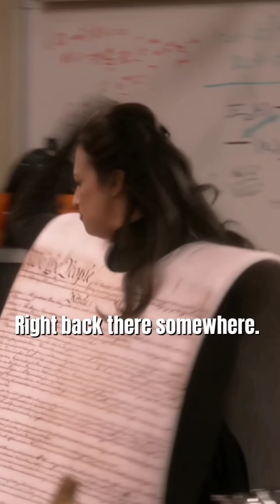The Big Bang Theory | Sheldon: Starters,You Have A Quarter In Your Nose.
S12E6